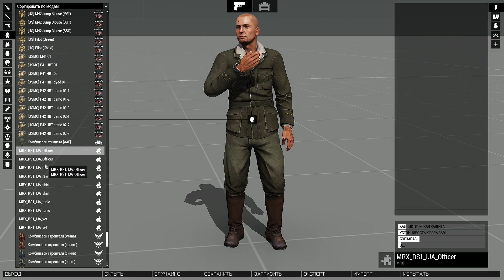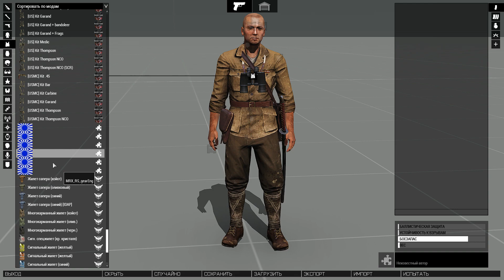Arma 3 (mod for Japanese soldiers of World War II)